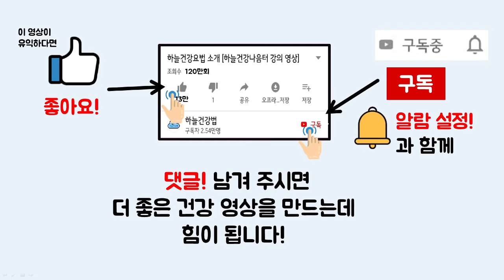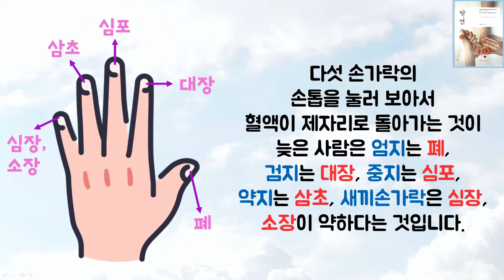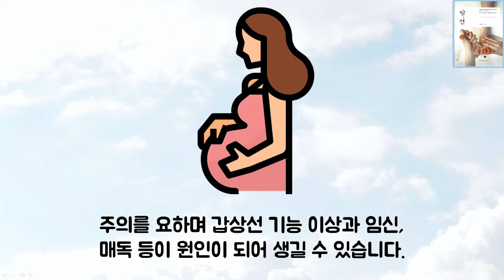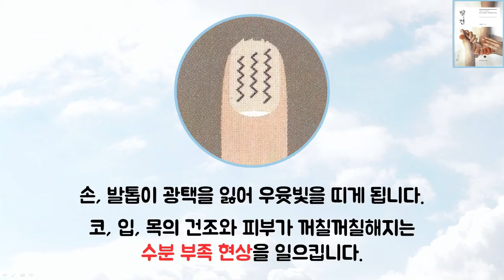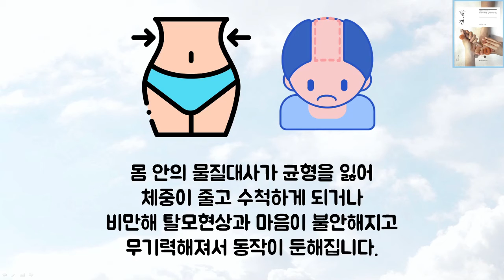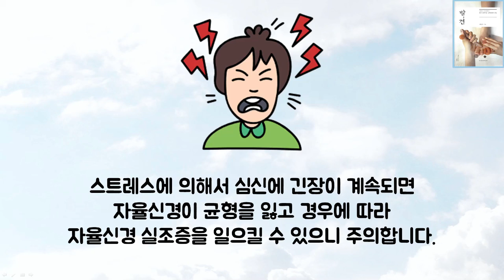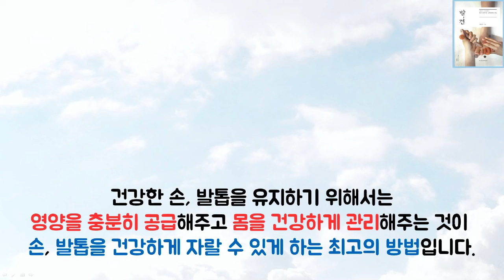손톱, 발톱의 14가지 모양으로 보는 건강상태 알아보기(검은줄, 세로줄, 하얀점, 줄무늬, 흰줄 등)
1. 손, 발톱이 스푼 모양
2. 손, 발톱이 벗겨지는 경우
3. 손톱이 갈라지거나 부서지는 경우
4. 곤봉지 손, 발톱인 경우
5. 발톱이 갈라지거나 부서지는 경우
6. 손, 발톱이 세로로 갈라지고 줄무늬가 생긴 경우
7. 손, 발톱이 가로로 파도처럼 생긴 경우
8. 손, 발톱이 사각모양이거나 이상비대 현상인 경우
9. 손, 발톱에 검은 때가 낄 경우
10. 손, 발톱 밑에 검은 반점, 줄이 나타나는 경우
11. 손톱의 반달이 삼각형으로 나타나는 경우
12. 손톱이 하얗거나 흰 세로 줄무늬가 나타나는 경우